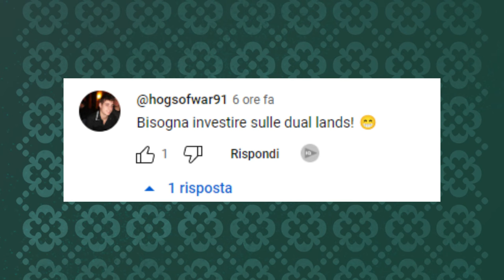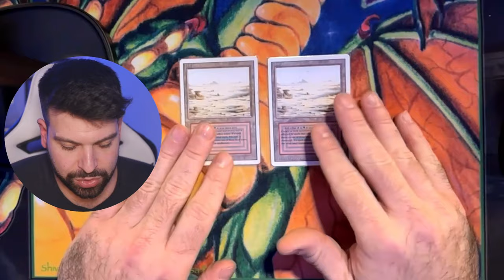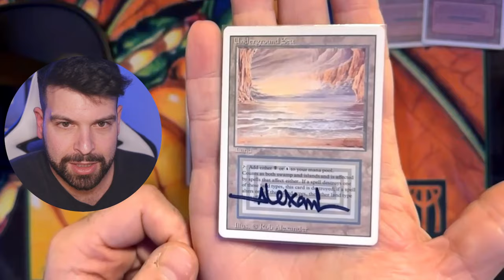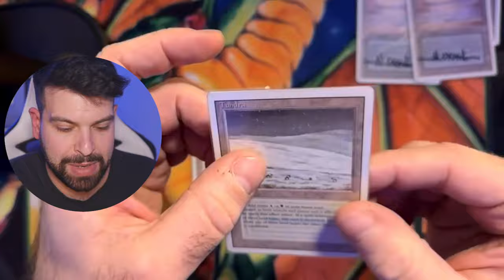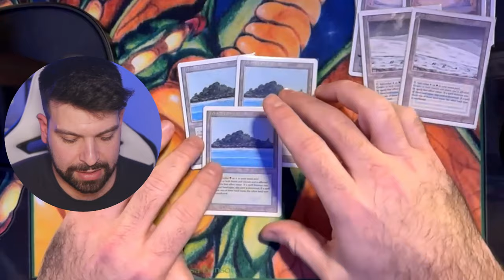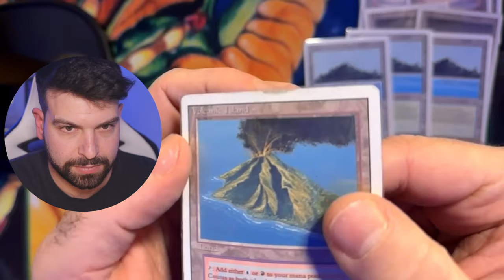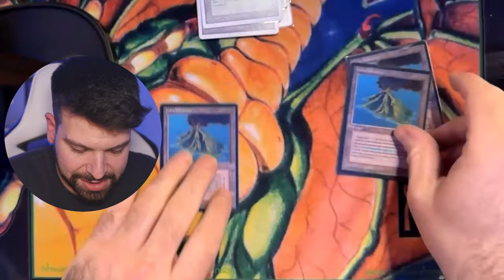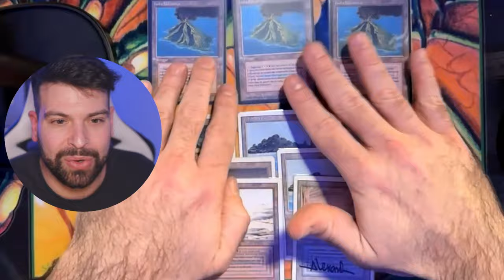TERRE DOPPIE: ecco la mia collezione da più di 6000€ (MTG)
Le Terre Doppie (o Dual Lands) sono tra le carte più costose del formato Legacy di Magic: the Gathering!
Alpha, Beta, Unlimited, Revised, FBB e FWB: la Reserved List limita a queste edizioni le ristampe.
Andiamo ad osservare le mie dual (Mare Sotterraneo, Isola Tropicale, Isola Vulcanica, Tundra, Malaterra) sia a bordo nero, sia a bordo bianco.

Ciao!